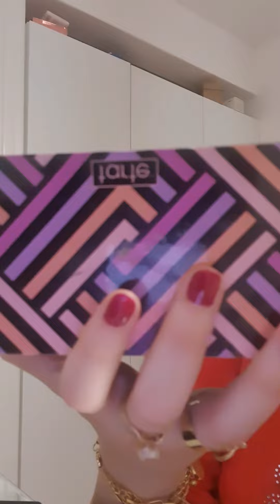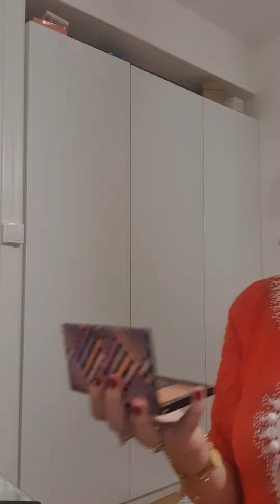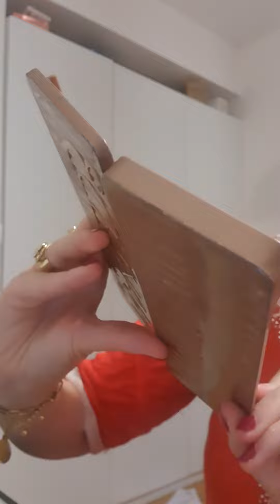Vlog vacances n°3 le jour j suivez moi vous ne devinerez jamais où je vais!😋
Vlog 3 le jour j suivez moi vous ne devinerez jamais où je vais après 3 ans de restrictions covid😋